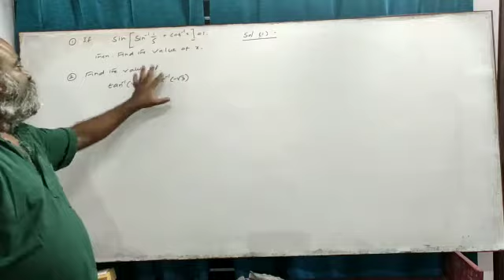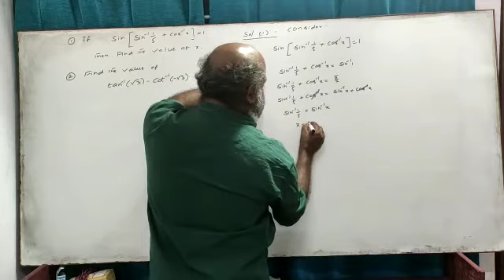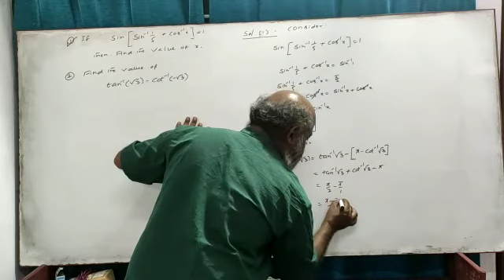08. Inverse Trigonometric Functions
This series of lectures complete the Inverse Trigonometric Functions chapter according to the NCERT syllabus for PUC students.